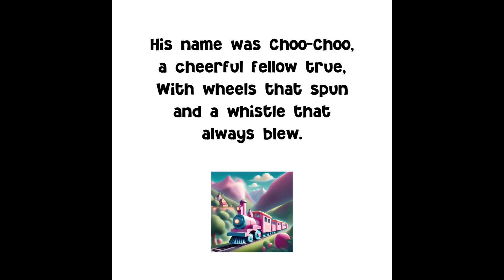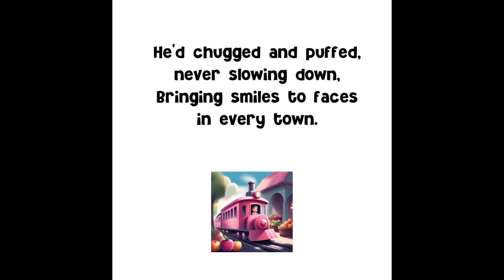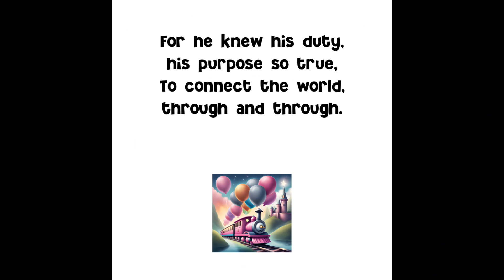Read Aloud Books For Kids - I’m A Little Choo Choo 🚂